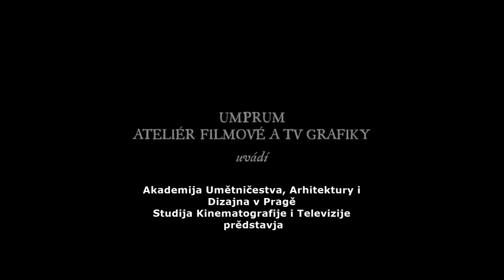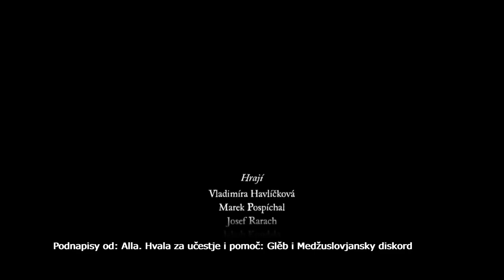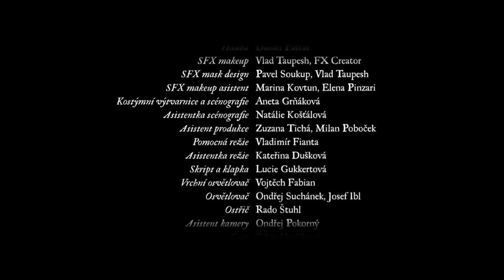Leshy - Czech full film with Interslavic subtitles | Pan Lěsa, film s medžuslovjanskymi podnapisami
Žanr filma:
bajka, fentazi, horor.

V filmu vy možete viděti strašnu bajku o lěsnom běsu i rodině, ktora žive v domu okolo lěsa.

Film je lavreat i nominant: „Češsky Lev“ i druge 40 nominacije festivalov i 15 nagrady.

Film jest posvečeny: pameti folklorista Karela Jaromira Erbena.

Hvala organizatoram filma za možnost svobodnogo pristupa.
Leshy. Czech film
Karel is a passionate gamekeeper. He has been taking good care of the forest and there are many enviable trophies in his collection. In a remote part of the forest, something waken a creature.
Leshy / lesapán / władca lasu / леший (2015) full film

На тутом каналу јест вариант филма с поднаписами на кирилици

creative commons film